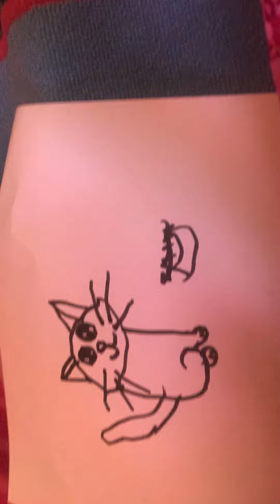How To Color a Cat